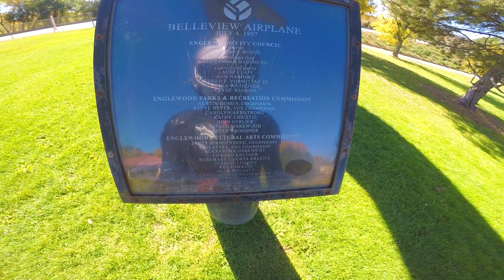Exploring Englewood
In this video I was exploring Inglewood where I grew up. It was a lot of fun. I just made a video here but I had to come back before snow